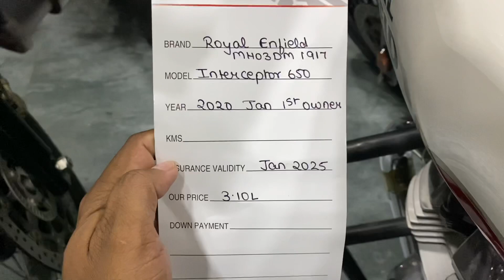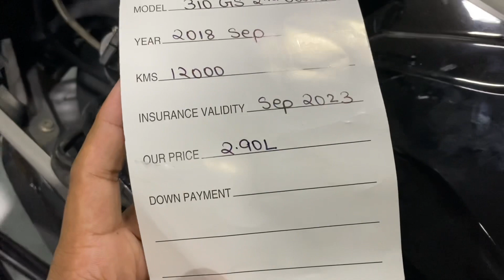NEW BIKE🏍 BOOK KARDI FROM BULLETRAJA🕺💥|VLOG#71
BULLET RAJA IS A MULTI BRAND BIKE STORE WHERE U WILL FIND BEST BIKES IN PREMIUM QUALITY & IN AFFORDABLE PRICE

300+ Royal Enfield | BMW GS 310 | 250+ KTM | TRIUMPH | BENELLI TRK | YEZDI SCRAMBLER 450cc | KAWASAKI NINJA 300 and Many More👍

BULLET RAJA SHOP ADDRESS 👇
SHOP NO 28, JAMNADAS IND ESTATE, JAWAHAR TALKIES, DR R.P ROAD, MULUND (WEST) MUMBAI:400080.

TYSM KEEP SUPPORTING ❤️🙏😊